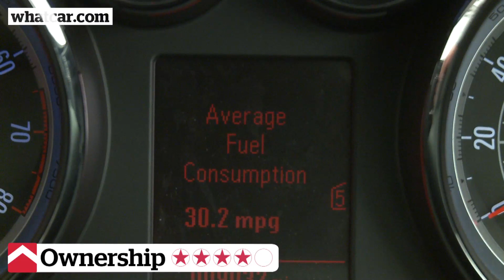2012 Vauxhall Astra GTC review - What Car?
Read the full What Car? Vauxhall Astra GTC review

The Vauxhall Astra GTC is an affordable, good-looking alternative to coupes like the VW Scirocco. It drives well, it's practical, and comes competitively equipped.

The styling may be a little conservative for style-conscious coupe buyers, and it won't match a Scirocco on resale values.

The Vauxhall Astra GTC is a sharp-looking coupe with the handling to match, but it just falls short of the VW Scirocco's brilliance

What Car? is the UK's biggest car-buying brand and has been helping Britain's car buyers make purchasing decisions for over 40 years. Our tests are widely regarded as the most trusted source of new car advice.

All reviews are available in full online at Whatcar.com - the UK's leading car-buying website, offering trusted reviews and data on every new car. The website also offers advice on car leasing, new car deals and used cars for sale.